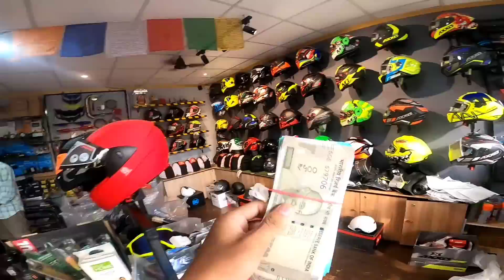Ktm duke 390bs6 full system exhaust 🔥|| Xtreme Moto tihu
Xtreme Moto: Store Name : Xtreme Moto

] Xtreme Moto: Location: Tihu Town, Near Hero Dealer Tihu , Nalbari

MIC :-  BOYA M1 MIC FOR LAPTOP

MOBILE ⏩  IQOO 7 5G  Storm Black 8GB RAM

LAPTOP ⏩  ASUS ROG Zephyrus

Tags..